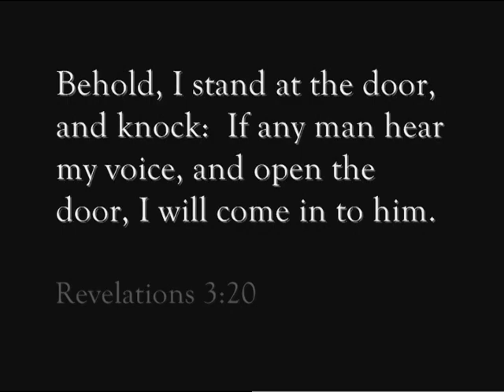A Christmas Video (Let Him In by Michael McLean)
A Christmas Video about Jesus Christ. Don't be like the inn-keeper who did not make room for the Son of God.